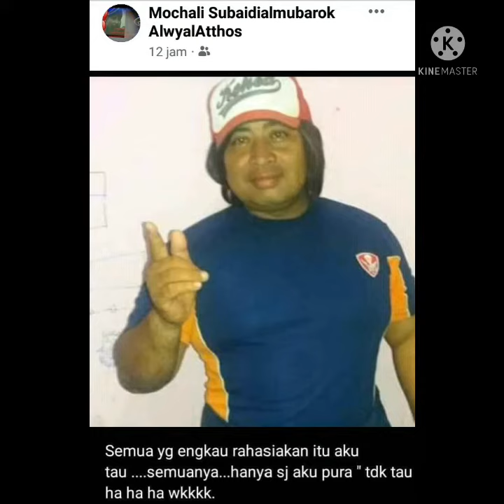15 November 2021